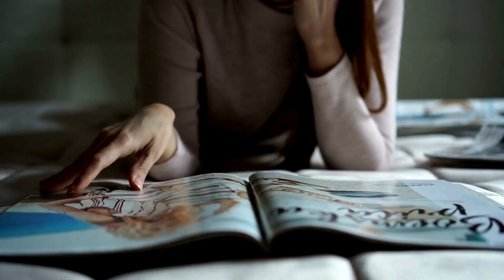How do you categorize expenses in advertising and promotions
In this video, we break down the concept of advertising and promotion as it appears in your profit and loss statement or QuickBooks. Learn how to categorize your expenses correctly and why consistency and predictability are key.

💠Defining Advertising and Promotion: Understand what constitutes advertising and promotion expenses, including magazines, postcards, Facebook ads, and vehicle wraps.

💠Consistent Categorization: Learn the importance of placing the same types of expenses in the same category every time for consistency and predictability.

💠Spending Guidelines: Get general guidelines on how much to spend on marketing based on your business stage and industry. Discover the appropriate percentage ranges for new businesses in hyper-growth mode, steady growth businesses, and seasoned businesses.

💠Investing in Existing Clients: Discover why it’s crucial to allocate a portion of your advertising budget to existing clients through gift bags, thank-you cards, service reminder cards, and referral gifts to maintain top-of-mind awareness.

Watch this video to ensure your advertising and promotion expenses are accurately categorized and strategically planned for maximum impact. Boost your business growth by making informed decisions on your marketing spend.